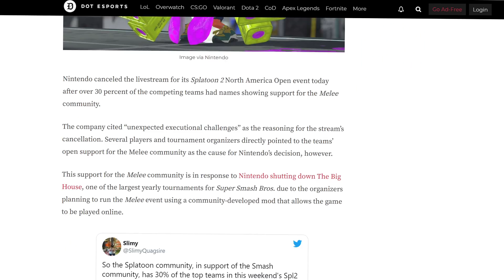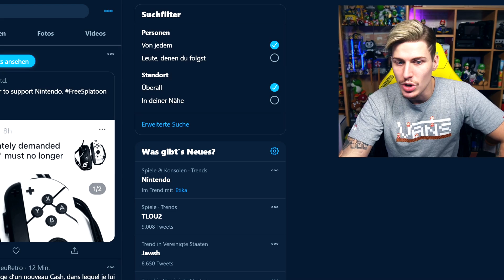Nintendo is Cancelled!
Despite the fact that Nintendo keeps releasing some of the best games, they clearly don't know how to run their business without angering their fans.. Now after the whole FreeMelee thing Nintendo continues with another big strike against their community...